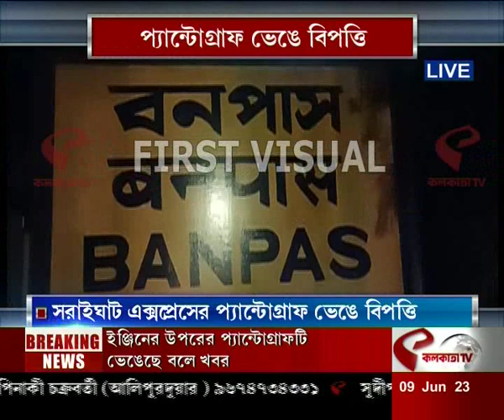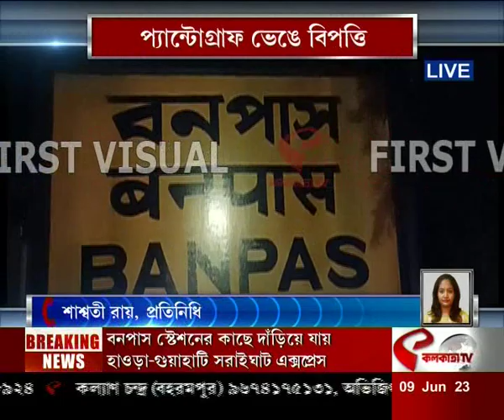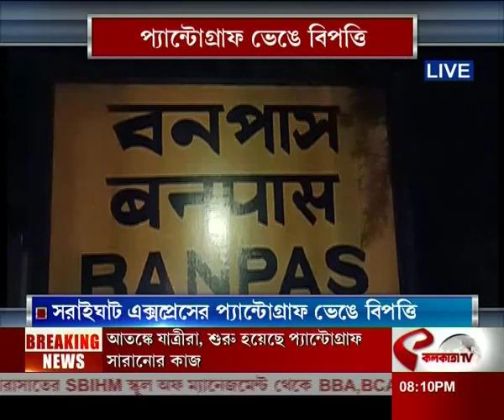Pantograph Broken | প্যান্টোগ্রাফ ভেঙে বিপত্তি, বনপাস স্টেশনের কাছে দাঁড়িয়ে যায় সরাইঘাট এক্সপ্রেস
website link for this copy :
@Kolkata Tv